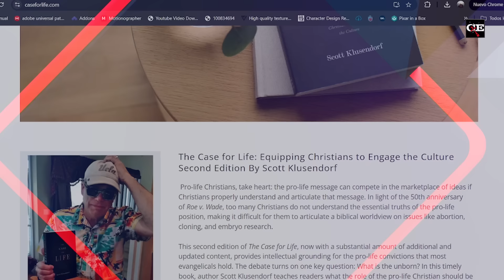Why Frank Says It’s Useless to Argue With This Type of Person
How long should you reason with someone unreasonable? That is the question! In this video, Frank shares when it's time to walk away from unfruitful conversations, explicitly regarding the right-to-life issue.

📚 𝗥𝗘𝗖𝗢𝗠𝗠𝗘𝗡𝗗𝗘𝗗 𝗥𝗘𝗦𝗢𝗨𝗥𝗖𝗘𝗦
The Case for Christian Activism MP3 Set 👉📱 DVD Set👉📱 and mp4 Download Set 👉📱 by Frank Turek